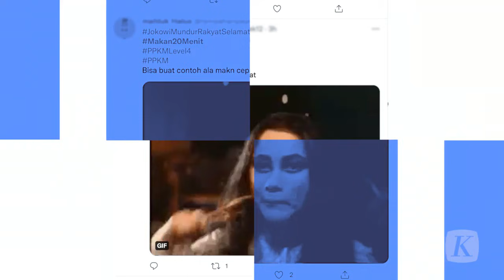Kebijakan Makan 20 Menit di Tempat Tuai Respons Warga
Presiden Joko Widodo menyatakan bahwa perpanjangan PPKM harus tetap memperhatikan aspek sosial ekonomi masyarakat.

 Salah satu aturan yang diberlakukan adalah warung makan boleh melayani makan di tempat, dengan membatasi durasi makan 20 menit setiap pengunjung.